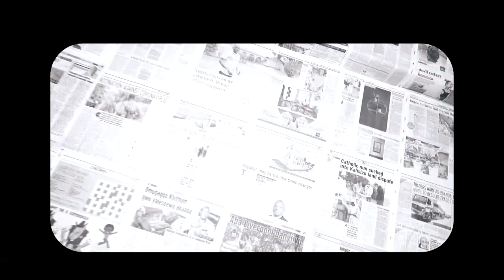Asomi - Rolling Snake (Official Video)